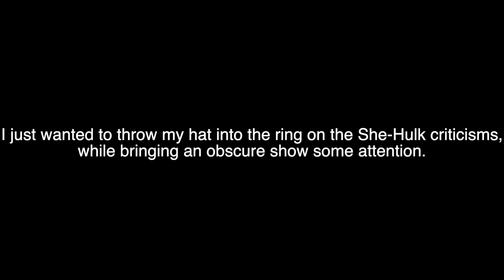Good Idea, Bad Idea #29: Social Issues in Media